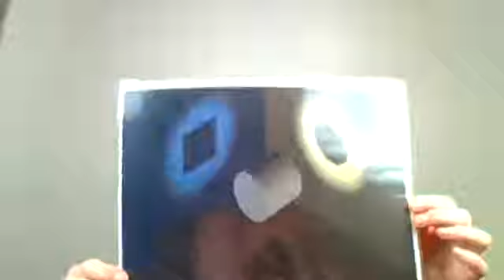Is common sense really common, or do we all see things differently?